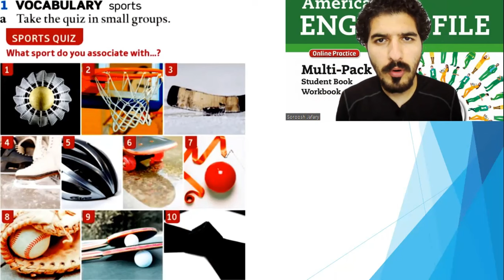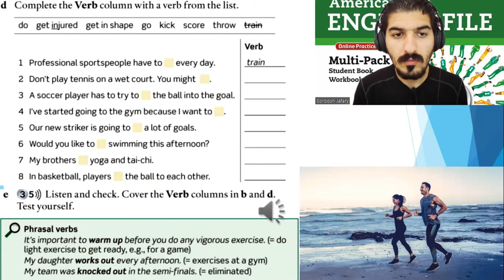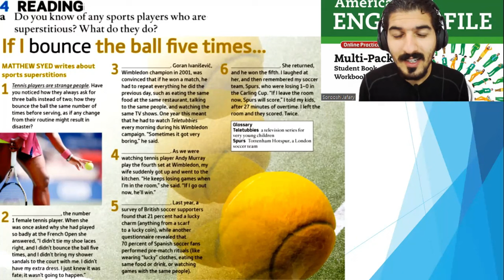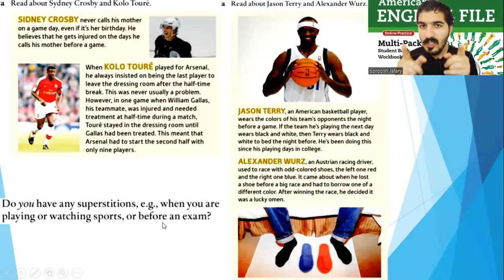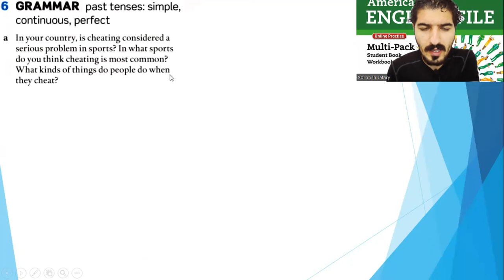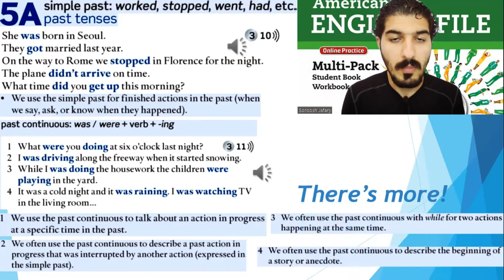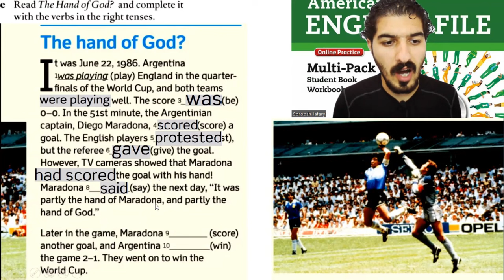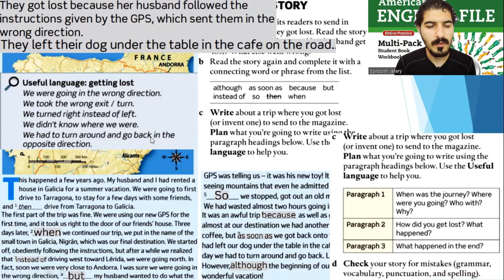American English file 2nd Edition Book 3 Student book Part 5A Sports superstitions